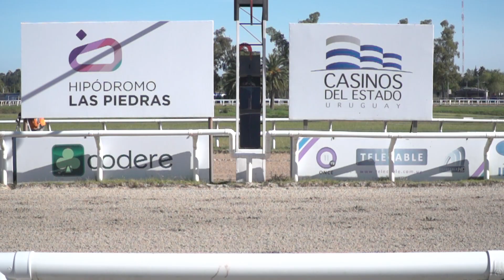13/04/2019 – Hipodromo Las Piedras – Carr 6 – COMPARACIÓN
Carrera 6 realizada el dia 13/04/2019 por el premio COMPARACIÓN en el Hipodromo Las Piedras